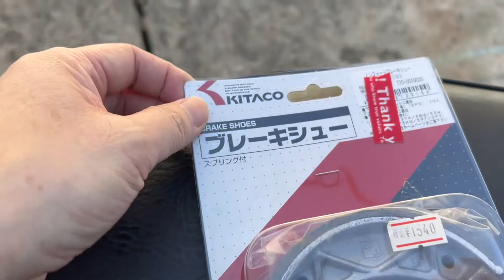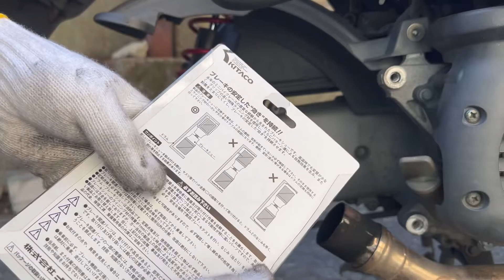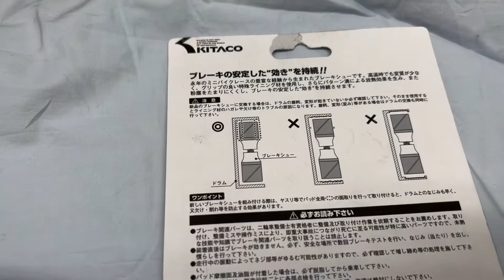LONA DE FREIO ESPORTIVO DA MOTO YAMAHA ZR 50CC SA39J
KITAKO ブレーキシュー